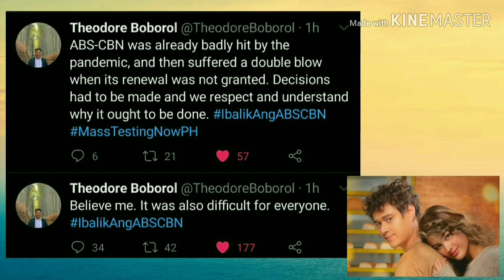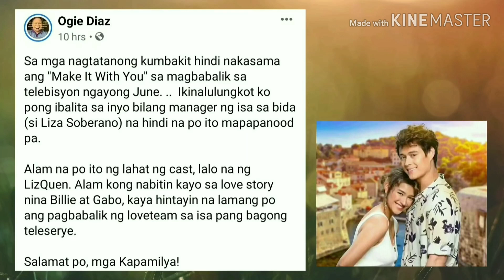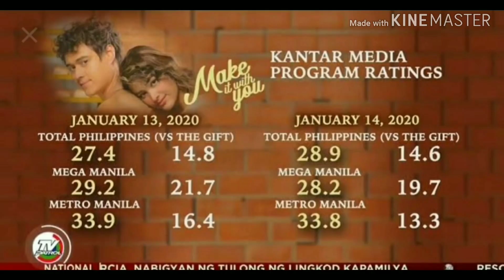Sa muling pagbabalik ng ABS-CBN /Maraming artista ang natanggal sa trabaho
Just wanted to update mga Kapamilya
abs-cbn